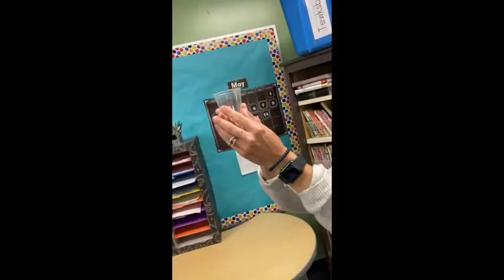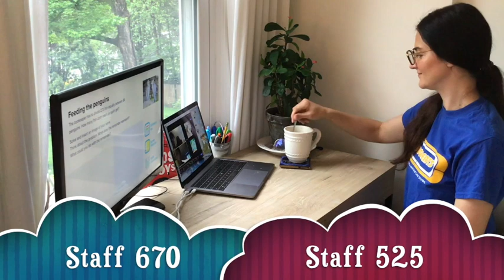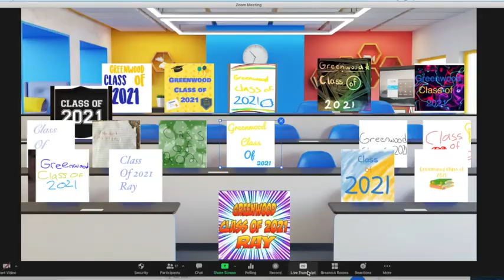Greenwood Elementary 2021 Trick Shots challenge.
This video is about Greenwood Elementary’s 2021 Trick Shots challenge. Staff vs. students.